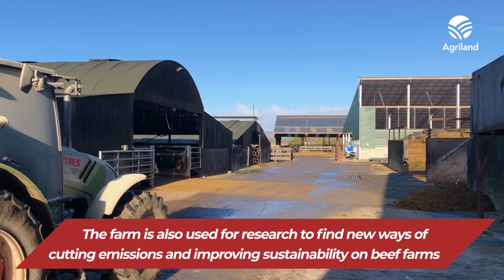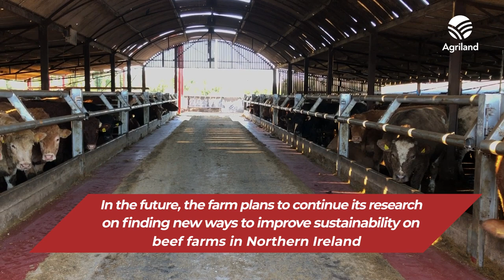Foyle Food Group's cattle finishing unit and 1,100ac research farm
For this week's Beef Focus, Agriland visited Foyle Food Group's 'Farms of Excellence' in Co. Tyrone. The overall farming operation encompasses 1,100ac of land.
The farm is continuously conducting research and trials with the aim of providing practical and up to date information to Foyle's beef suppliers on ways to further improve the economic and environmental sustainability of their farms.